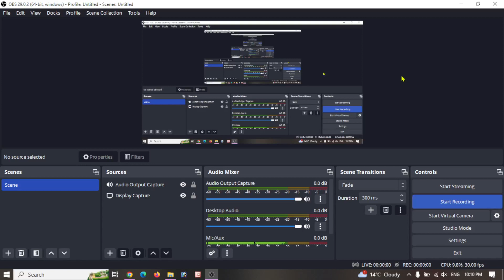DESKTOP VERSTION CHEK